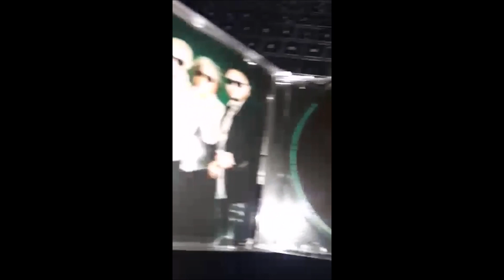Turbo - Konečná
Turbo noční dravci novinkové album 2020